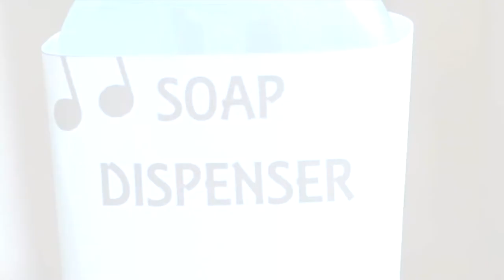Soap Dispenser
Bored in the bathroom? Try the Soap Dispenser, for your favourite soap operas!